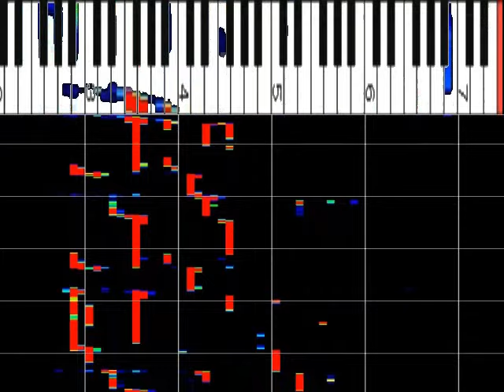凄すぎる11歳 TEPPEN2022秋 野澤しおり『情熱大陸』ﾋﾟｱﾉ解析